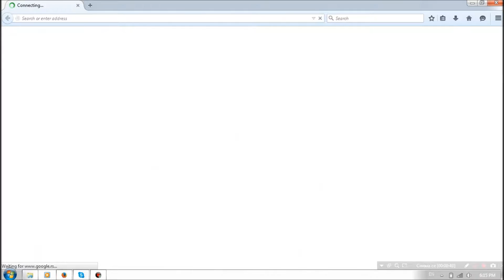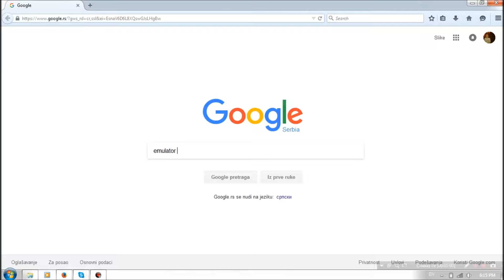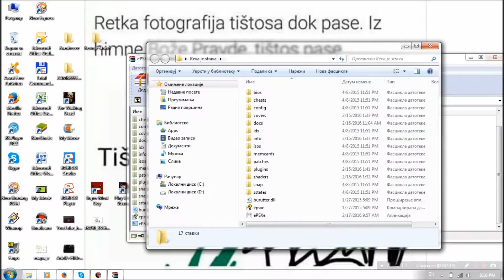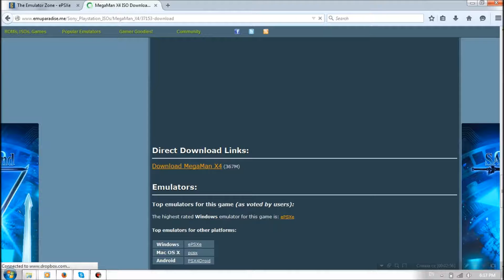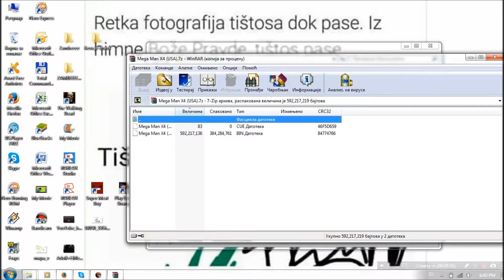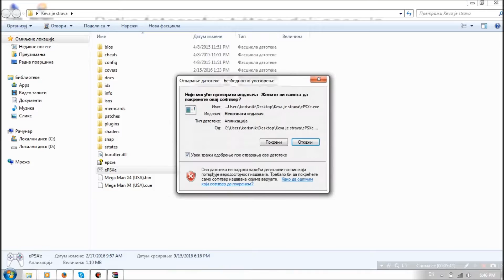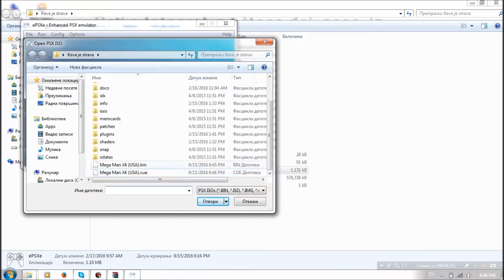Kako igrati igre sa konzola na racunarima?-S.F.G Tutorijal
Danas cu vam pokazati kako mozete igrati igre sa konzola,sve sto vam treba je racunar(sa internetom)!Samo morate pogledati ovaj tutorijal.
Ne zaboravite da lajkujete,komentarisete i subskrajbujete ako zelite jos.